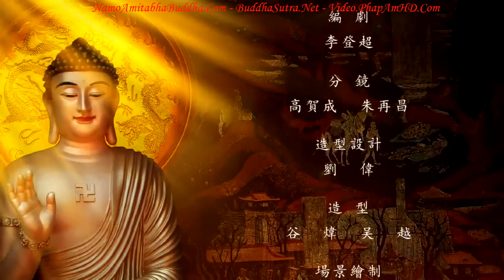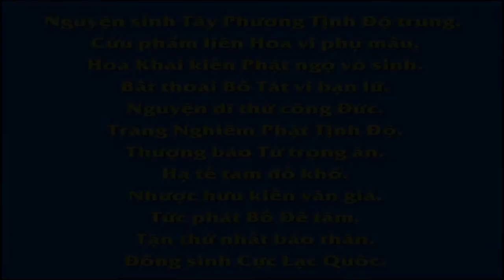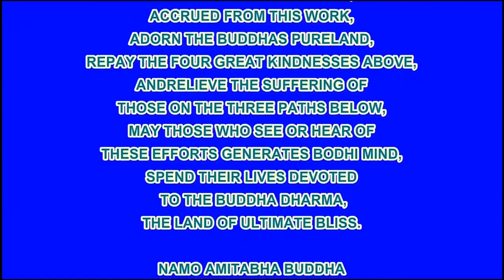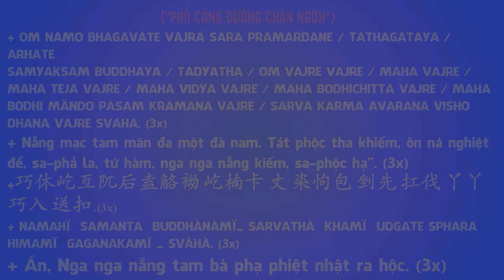台灣生命電視台製作【佛教動畫系列】佛教智慧故事：化身拾得大士,Pháp Âm HD